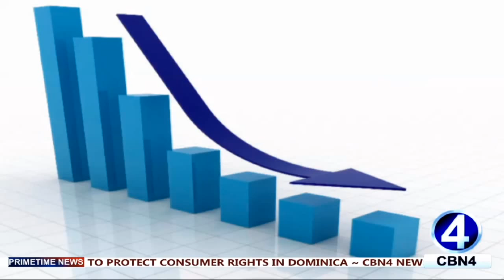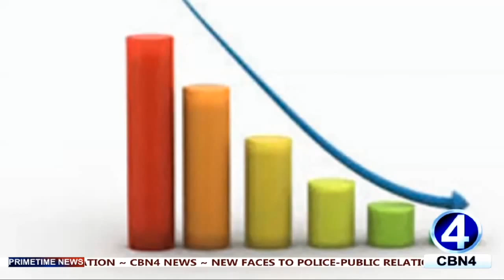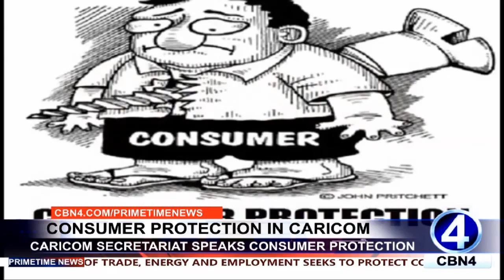CONSUMER RIGHTS TO BE PROTECTED